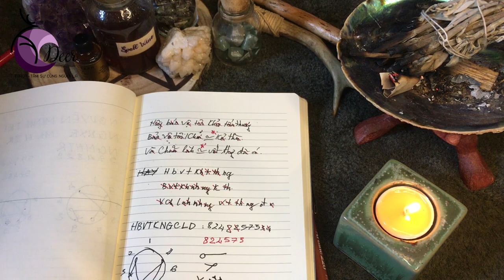VLOG// Linh tinh chuyện tâm linh_27// Sigil và cách dùng của nó.